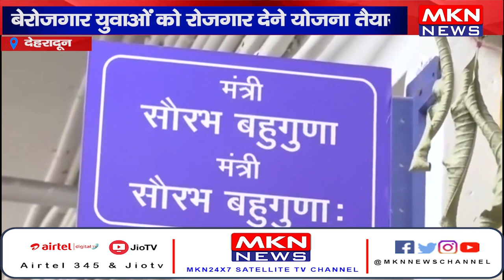देहरादून - सदन में उठा रोजगार का मुद्दा, बेरोजगार युवाओं को रोजगार देने योजना तैयार।